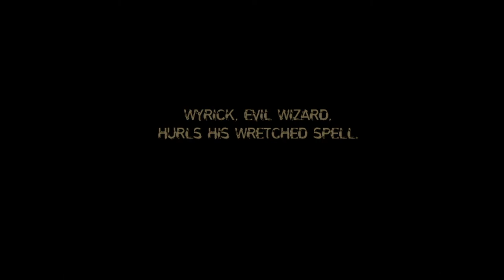Forgotten Web Games - 17 Keys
This is a new series dedicated to the video preservation of forgotten web games.

This gameplay is being pulled using an application called 'Flashpoint' which can be downloaded for free here: